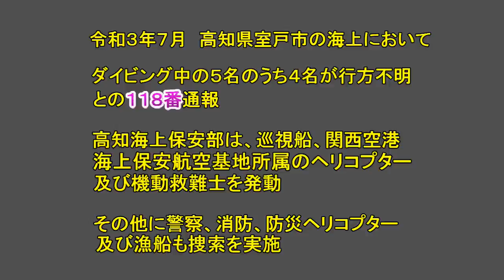【海上保安庁 第五管区】行方不明のダイバー捜索・救助せよ 捜索から救助までの一部始終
令和3年7月、第五管区海上保安本部は、高知県室戸市沖でダイビング中の5名グループのうち4名が行方不明となったとの118番通報を受け、高知海上保安部所属巡視船と関西空港海上保安航空基地所属ヘリコプター及び機動救難士を出動させた。

捜索中のヘリコプターによりダイバー4名を発見、機動救難士がダイバー4名を確保し、漁船に乗船した地元消防と協力して救助、無事消防に引継いだ。